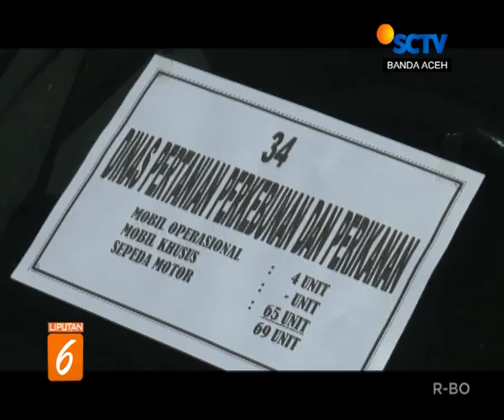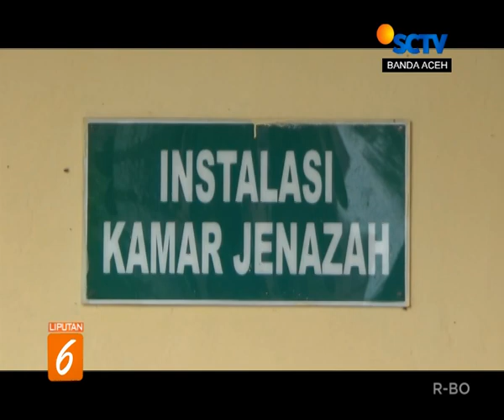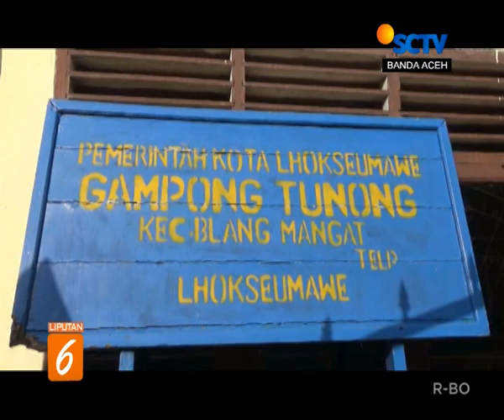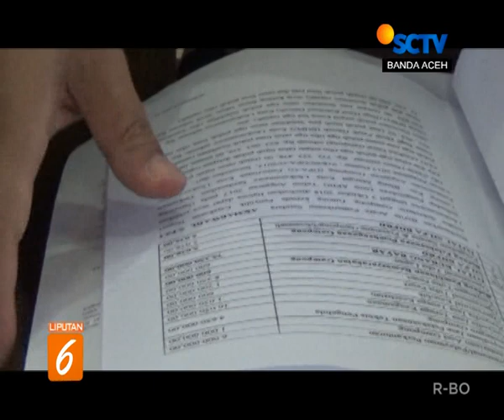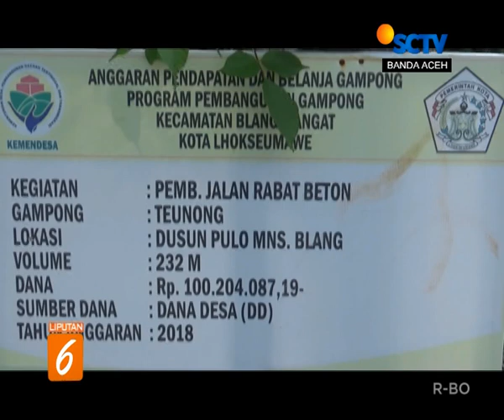BERITA ACEH LIPUTAN 6 SCTV ACEH 20 JUNI 2019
Sejumlah informasi penting dan menarik masih kami sajikan dalam Berita Aceh pada pagi ini.
Demo warga Kuta Cot Glei, Aceh Besar menuntut terlibat dalam proyek tersebut menjadi pembuka Berita Aceh hari ini.
Ada informasi menarik lain, di antaranya
2. Ratusan CPNS di Simeulu mendapat SK pengangkatan
3. Walikota Subulussalam apelkan kendaraan dinas
4. Seorang tahanan yang kabur dari Rutan Cabang Lhoksukon ditemukan tewas tenggelam
5. Jaksa tetapkan seorang keuchik di Blang Mangat, Kota Lhokseumawe jadi DPO
6. Pengusaha Aceh dimbau tak terlibat politik praktis
7. Dua ekor oragutan dilepas kembali ke alam bebas di kawasab konservasi Jantho, Aceh Besar.
Selengkapnya bersama Elzira Fellicia di Berita Aceh hari ini.